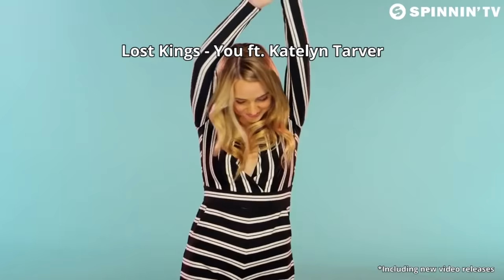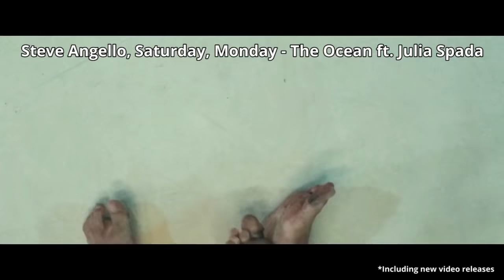NEW RELEASES : WEEK 04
Hope you enjoy this week new releases.Meanwhile feel free to check out on the other chartsters below.

With Thanks to Global Partners(Currently) & Voters